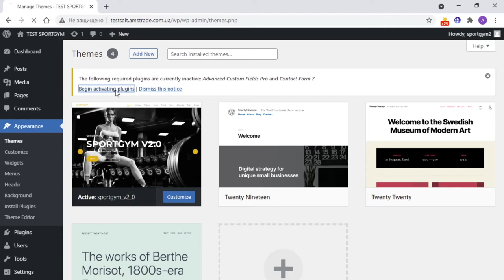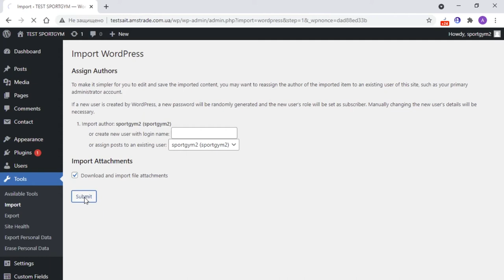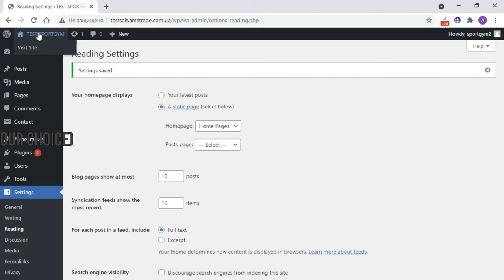Demo install sportgym V2.0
template installation instructions